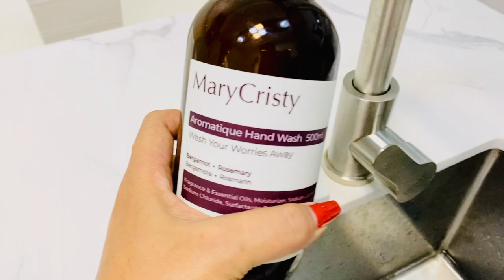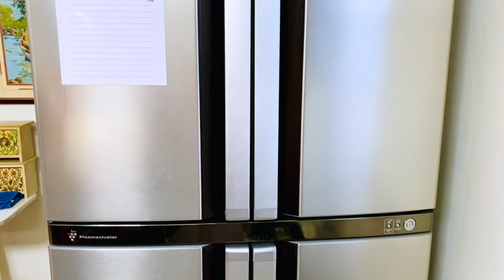MINIMALIST KITCHEN TOUR | KITCHEN CABINET ORGANIZATION AND IDEAS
It took me a while to do it since it's my first time to make this kind of content.  Please bear with me on the video quality as well.

Skin Care:
La Mer Cleansing Foam
La Mer Treatment Lotion
La Mer Renewal Oil
La Mer Moisturizing Soft Lotion
La Mer Moisturizing Cream
La Mer The Eye Concentrate
Sisley Paris Neck Cream